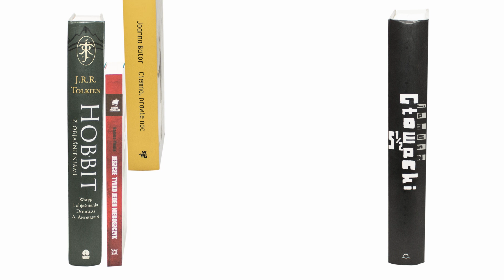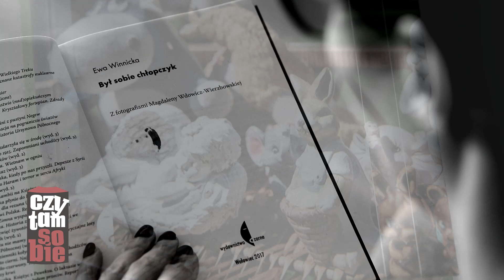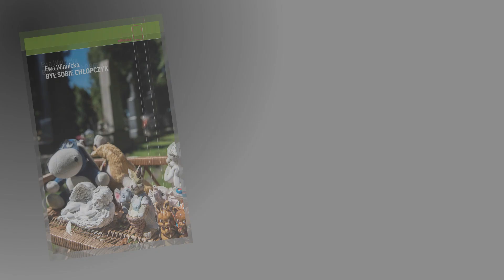Ewa Winnicka "Był sobie chłopczyk"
Był sobie chłopczyk... Tytuł jak początek baśni. Baśniowe i szczęśliwe powinno być dzieciństwo każdego dziecka.  Tymczasem dla 15 tysięcy dzieci w Polsce codzienność to koszmar. A kilkadziesiąt (tak - kilkadziesiąt!) z nich rocznie traci życie z rąk opiekunów.
Ewa Winnicka wraca do głośnej sprawy Szymona R. z Będzina, szukając odpowiedzi na pytanie, jak to możliwe, że dziecko może nagle zniknąć i nikt (ani instytucje, ani sąsiedzi, ani nawet rodzina) tego nie zauważa.

Dziękujemy za współpracę Miejskiej Bibliotece Publicznej im. Galla Anonima w Głogowie.